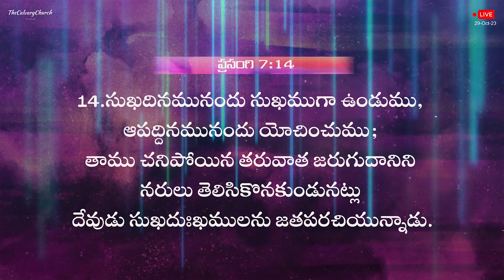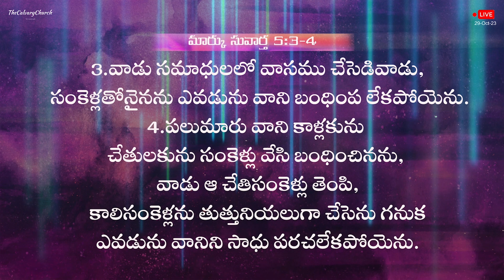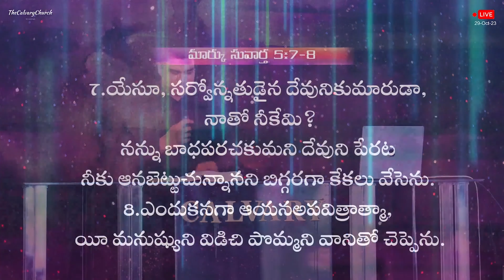ఆధ్యాత్మిక సమయం |#453 సాతాను దాడి చేస్తే మనం ఏమి చేయాలి ?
SBI - Bank.
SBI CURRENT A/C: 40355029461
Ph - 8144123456